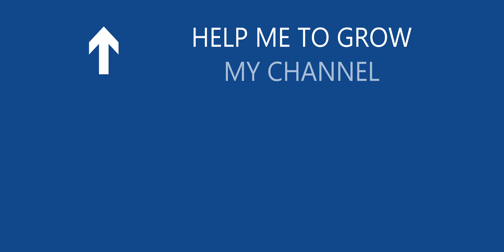Pangong Lake to Hanle 17 2023 timelapse | Man | Merak | Chushul | Tsaka La | Thangra | Rhongo | Loma